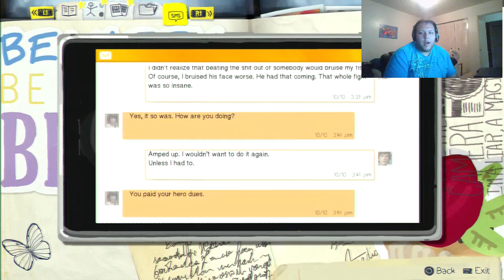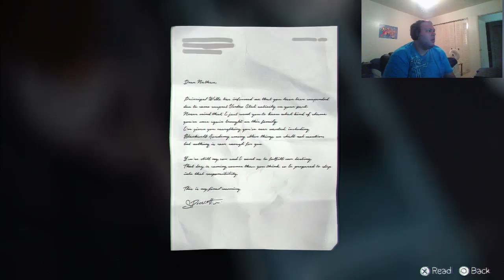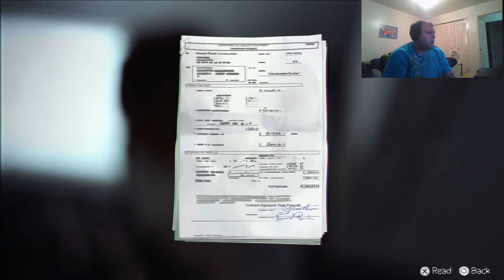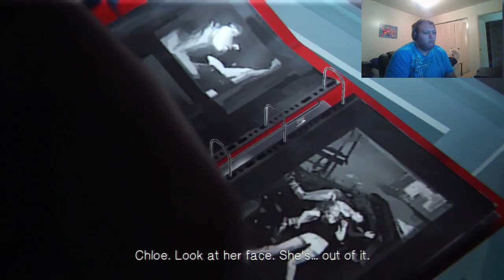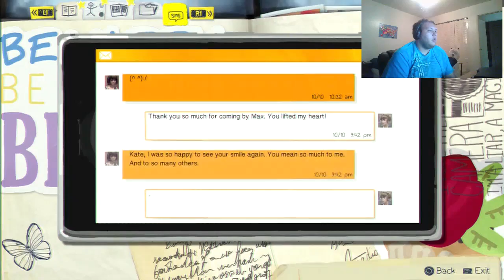Life Is Strange Episode 7 Rachel Is Dead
Description: In this episode we learn that the binders are all victimas of nathan and we learn of rachels death and that victoria is next so we go to the vortex party to stop nathan and get justice real justice.